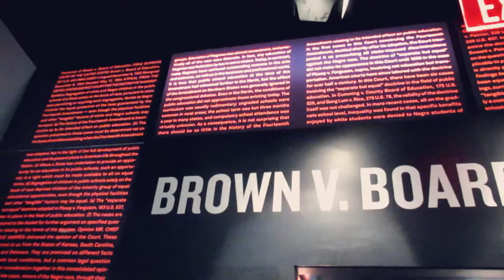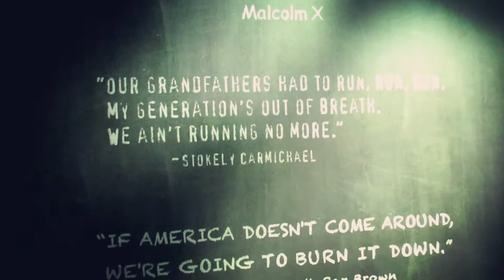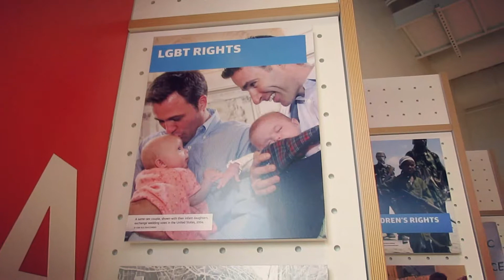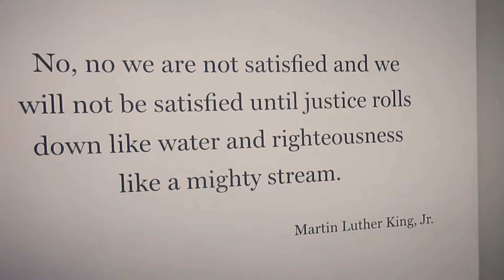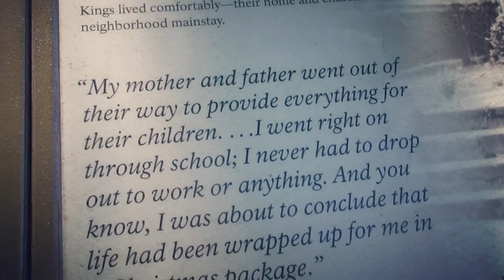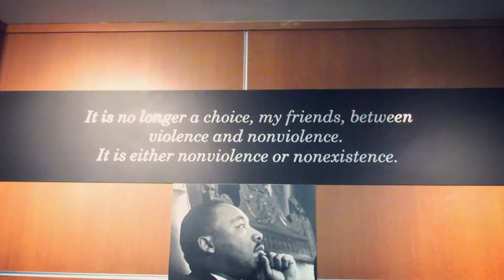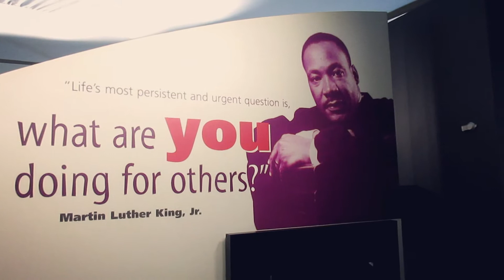Atlanta Vlog 1 - Civil & Human Rights, Dr.Martin Luther King Jr Center & National Historic Site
This is the first of 3 vlogs from my trip to Atlanta this spring. The video highlights my trip to the Center for Civil and Human Rights, the King Center, & Dr.Martin Luther King's final resting place. It was a poignant experience and I recommend it to anyone.

Would love to know your thoughts on how Dr. Martin Luther King might see the world today